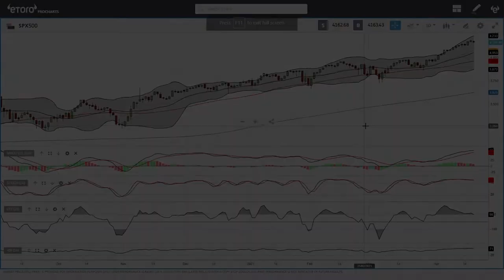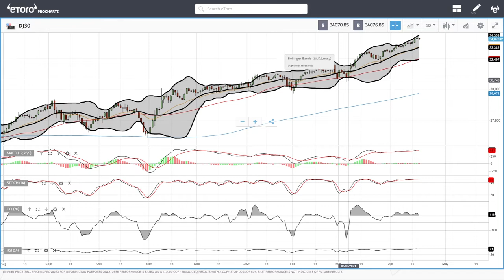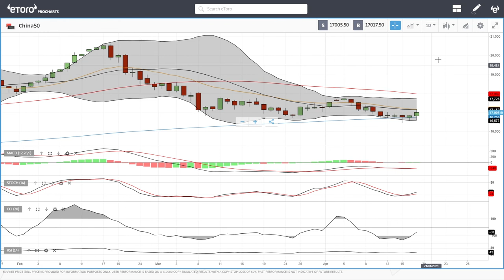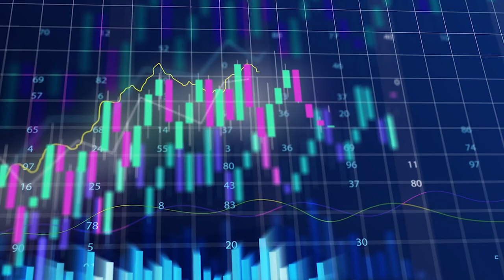S&P500, DJ30, Nasdaq, DAX, FTSE, China50 forecast for April 20, 2021